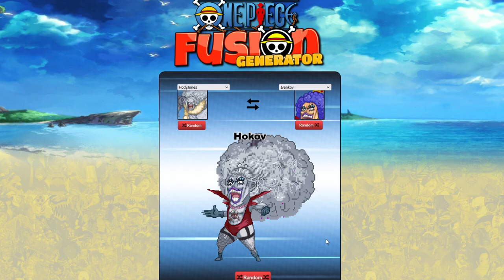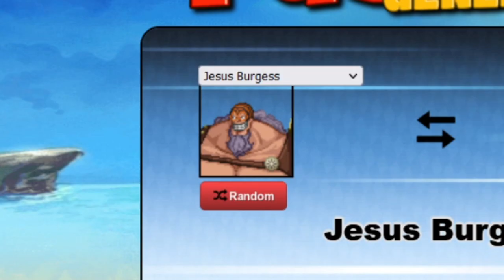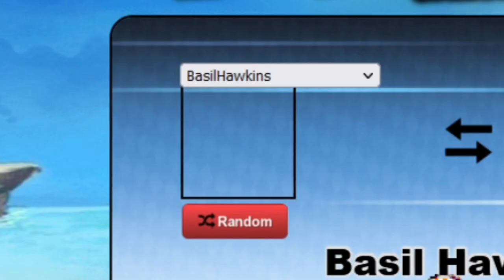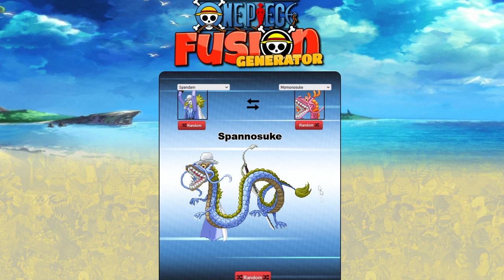😂 ¡PERSONAJES de ONE PIECE FUSIONADOS! (Sale muy mal xD) 😂